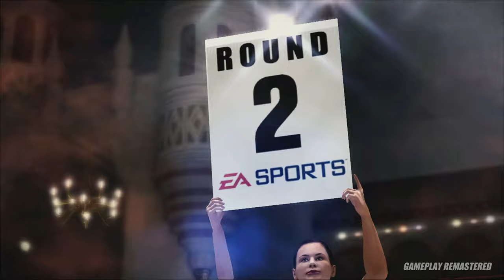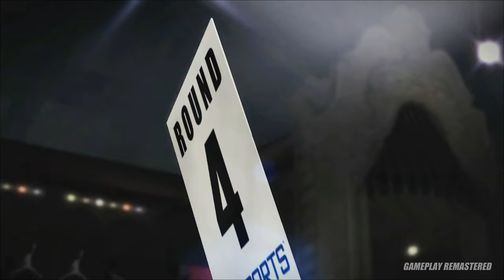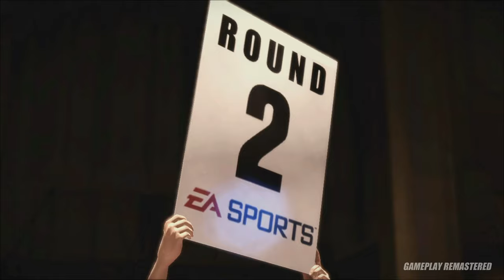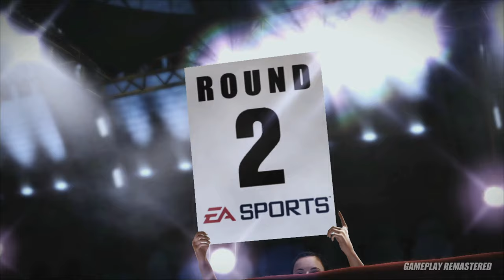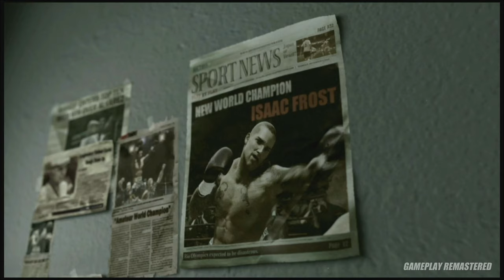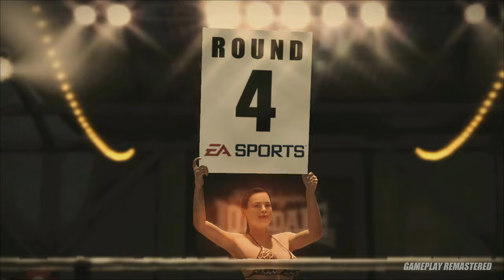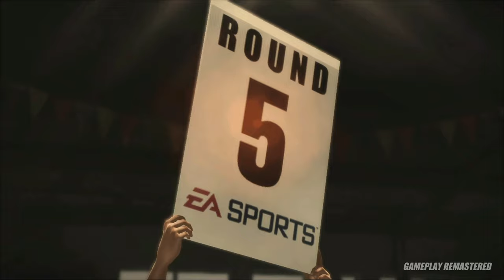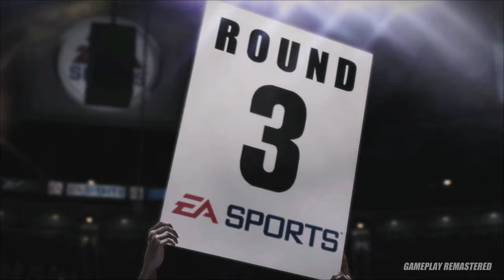Fight Night Champion 4K (60FPS) Full Main Story Walkthrough [Xbox Series X No Commentary]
Fight Night Champion 4K Full Main Story Walkthrough Xbox Series X

This Fight Night Champion 4k (Xbox Series X ) covers the Full Game Walkthrough with No Commentary. Fight Night Champion 4k  Gameplay Walkthrough contains all Cutscenes, All Boss Fights, All-Story  Missions & the ending of Fight Night Champion with No Commentary. Enjoy!!!

Publisher: Electronic Arts, EA Sports
Developers: EA Vancouver, HB Studios
Release Date: March 1, 2011
Genres: boxing
Platforms:  PlayStation 4, Xbox Series X and Series S, Xbox One,

Timestamps
 00:00 Intro
00:46 Andre Bishop vs. Frank Hicks (Jail Fight)
04:44 Andre Bishop vs. Joel Savon
16:08 Andre Bishop vs. Maurice Perkins (Sparring Partner)
20:15 Andre Bishop vs. Lucius Palmer
31:41 Andre Bishop vs. Mike Walker
42:59 Andre Bishop vs. Wilfred Rosario
48:38 Andre Bishop vs. Keyshawn Hayes
01:01:10 Andre Bishop vs. Ricardo Alvarez
01:13:10 Andre Bishop vs. Jake Morrison (Jail Fight)
01:16:58 Andre vs. Sonny Harris and Frank Hicks (Jail Fight)
01:25:21 Andre Bishop vs. Mason Brooks
01:27:13 Andre Bishop vs. Antoine Barr
01:33:22 Andre Bishop vs. Antonio Chavez
01:46:20 Andre Bishop vs. Raul Castillo
02:01:15 Andre Bishop vs. Meldrick Johnson
02:18:08 Andre Bishop vs. Reggie Stewart
02:28:31 Andre Bishop vs. Dwight Cooper
02:51:30 Andre Bishop vs. Kobe Nichols
03:16:47 Andre Bishop vs. Raymond Bishop
03:22:41 Isaac Frost vs. Raymond Bishop
03:30:38 Andre Bishop vs. Isaac Frost

Gameplay Remastered focuses on no-commentary 4K gameplay walkthroughs of new and old video games. This channel aims to provide helpful educational walkthroughs of new and old video game releases for those gamers looking to either get a recap of a game, stuck on a particular part, or just looking to see if the gameplay is compelling enough to help decide on a possible purchase. All gameplay videos are recorded using Elgato 4K60S+ and edited by me.